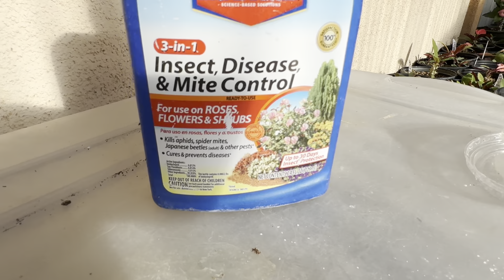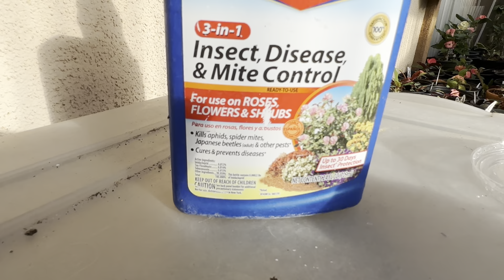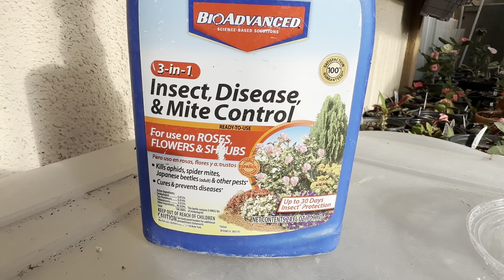Pudrición en la punta de la corona,